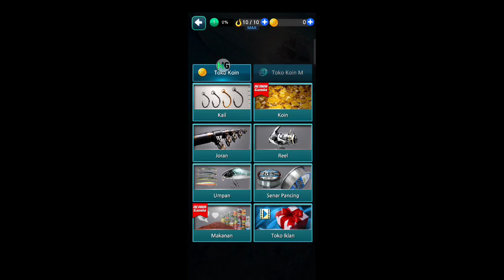Update Fishing hook 2.5.5 Mod Menu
✓Bantu Chanel ini supaya berkembang..

✓Device..
Realmi 6 pro.
Android 10 update android 11.

Work 💯%
No fake❌
No hoax❌
No password ❌

Update...
Fhising hook 2.5.5_Apk_Mod menu_2024

√Koin Tak Terbatas
√ Mcoin Tak Terbatas
√ Kait Instan
√ Garis Dewa
√ Serangan Tanpa Cooldown
√ Dapatkan Ikan 1-100
√ Buka Mode Rahasia
√ Spesial Ikan
√ Exp Tidak Terbatas / Level Maksimal
√ Tanpa Kata Sandi
√ Masih banyak lagi..

 applies to Developer🌟

You are the developer? You want me to remove this video?